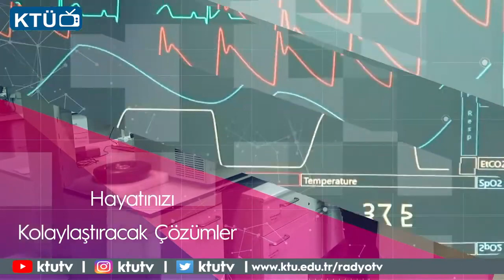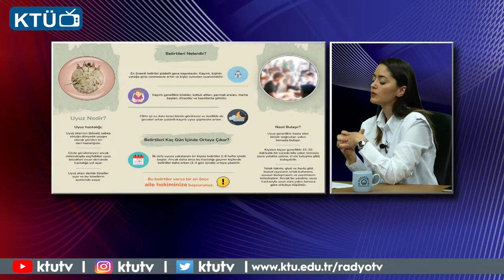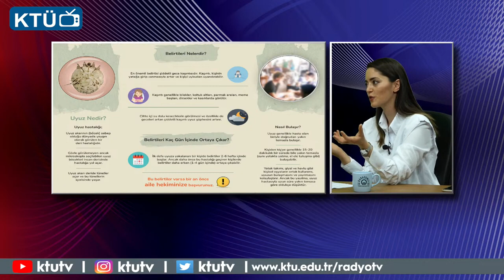Uyuz Hastalığı Üzerine Söyleşi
Uzm.Dr.Tuğçe Mehlika ŞANVER KTÜ TV'nin konuğu
Trabzon İl Sağlık Müdürlüğü
Halk Sağlığı Hizmetleri Başkanlığı